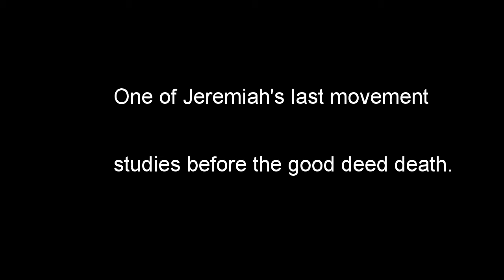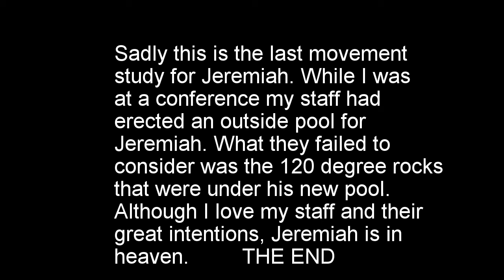Jeremiah Bull Frog's Last Movement Study!!!! He s swimming!!